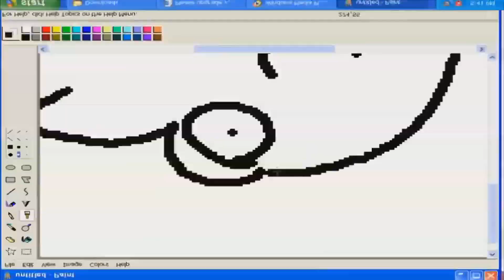vineas corrup jobl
Should've have added more WACKY EFFECTS when i added enough

Round 3 vs. CRJ1

Also, decided to drop YTP Tennis on the title, this will only apply to tennis